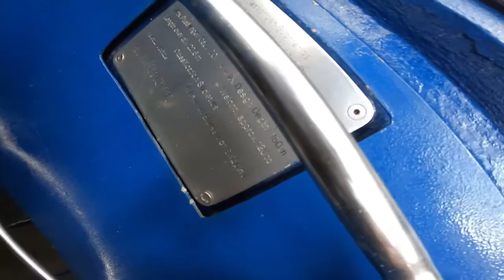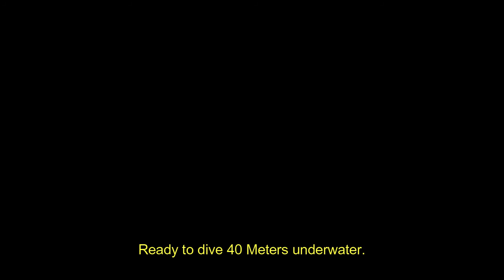the Indian Ocean in a submarine Whale Submarine Maldives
Take a 45-minute submarine tour of the underwater world of the Indian Ocean while visiting Male in the Maldives. Ride in air-conditioned comfort for as the German-built passenger submarine descends to about 100 feet (30 meters) below the surface, allowing you to see colorful fish and coral reef. The submarine can carry up to 50 passengers and you have a choice of four departure times for the 2-hour tour, which includes port pickup and drop-off.

Read more about Maldives Submarine 2-Hour Tour From Male 2021 - Malé